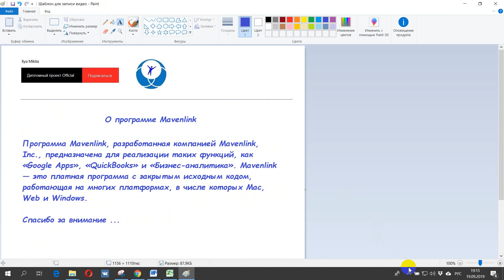О программе mavenlink